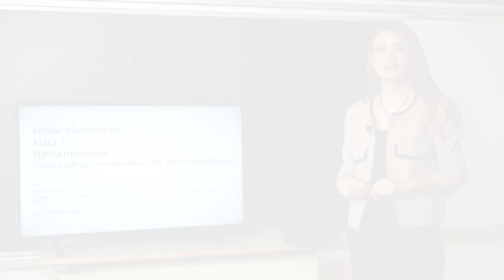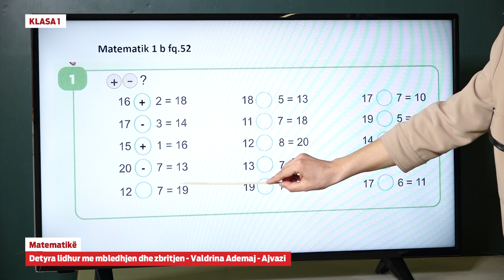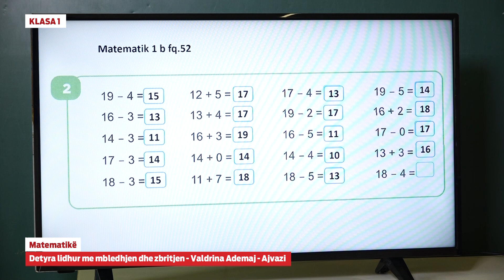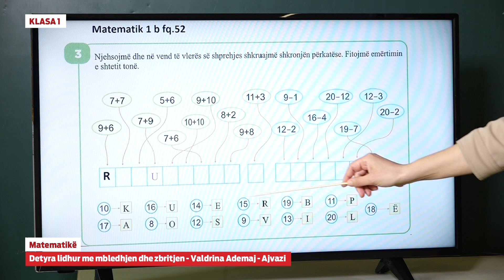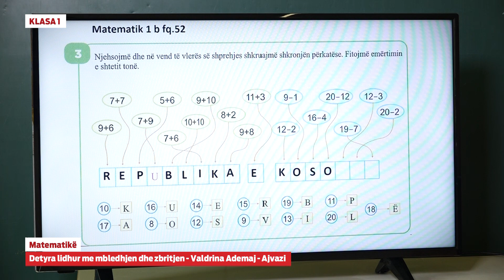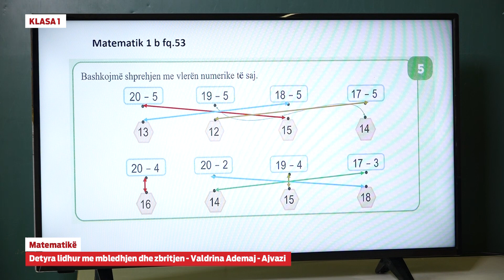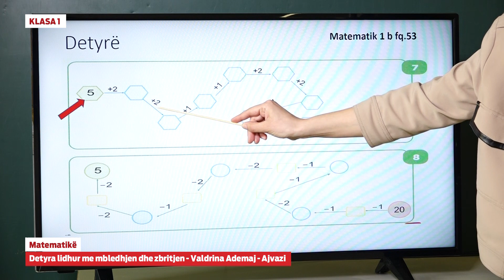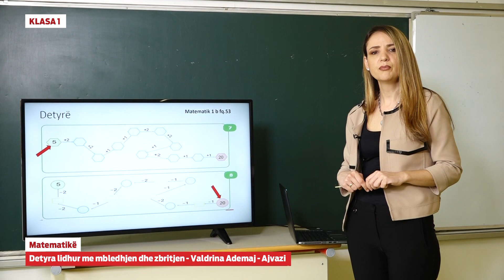1055 - Matematikë - Detyra lidhur me mbledhjen dhe zbritjen